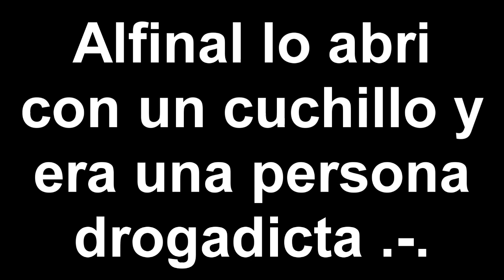Far Cry 3: Pepino El Cerdo & El Oso Hiperactivo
¿Quieres Mas Vídeos De Far Cry 3? Link De Reproducción Abajito